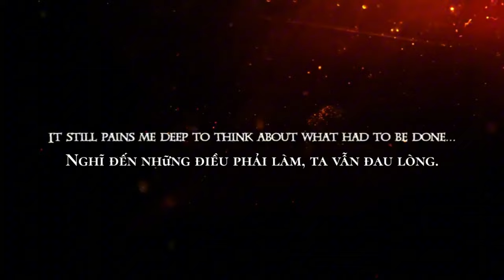IRIS - The Story Of Vegala | EPILOGUE (2): Father Tyrant's Final Speech (Vietsub/ANNOUNCEMENT!)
HOAA: Resurrection Deluxe Mashup Edition will premiere this June 27, see you there!

If y'all not from Vietnam or you didn't know Vietnamese Language, you can watch the original one!

Written by: Will A. Ryan (DAGames)
Proof Read & Cast Directed by: Chloe Eves
Narrated by: Carl G. Brooks
Vietsub by: Tommy S. Hamashi (RTV9)

Program Used (in this video):
KineMaster, Capcut